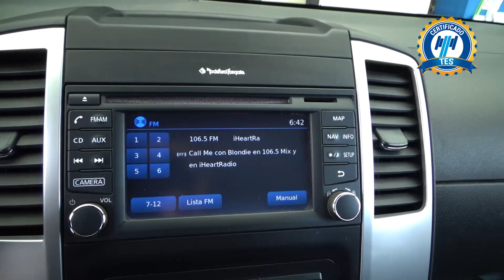Nissan / NP300 Frontier / 2020 - 19761